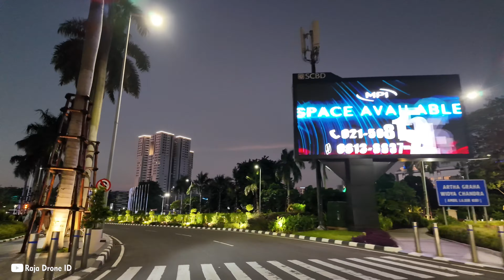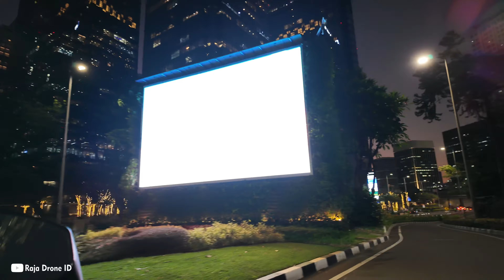Penampakan Gedung Pencakar Langit SCBD Sudirman Jakarta Sore Hari Desember 2023